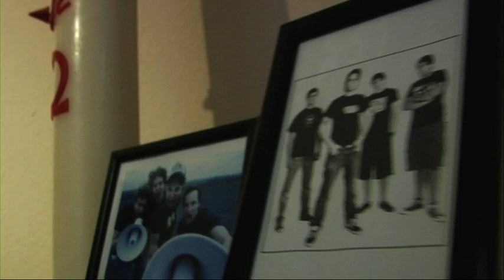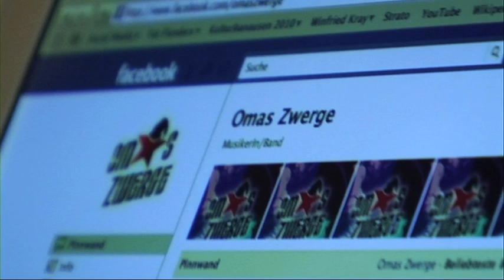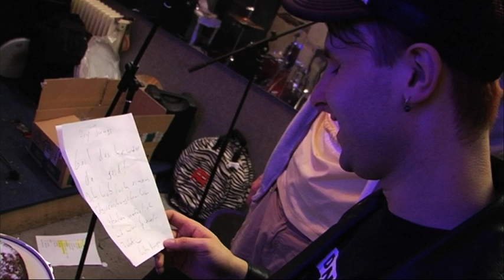Omas Zwerge Stereopunk-Tour-Teaser feat. Die Super Oma (Teil 3)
Oma ist die Beste!!!